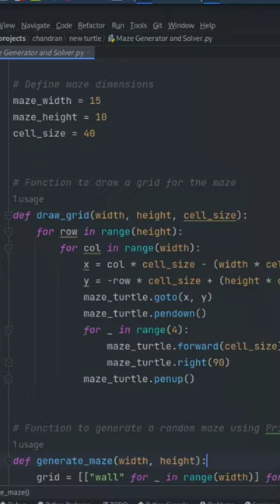Maze Generation and solving with python Turtle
Embark on a journey into the world of mazes as we delve into maze generation and solving using Turtle graphics. Join us in creating randomly generated mazes and witness the magic of algorithmic exploration as we navigate through these intricate puzzles.